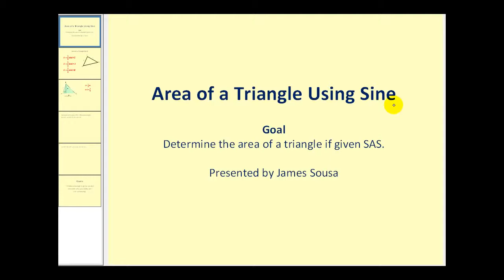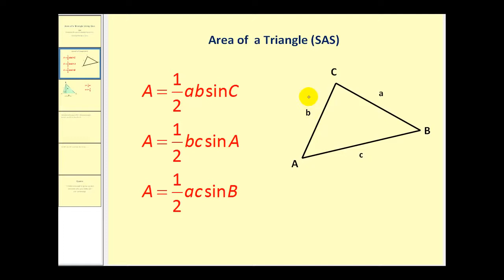El área de un triángulo usando seno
Este video explica cómo determinar el área de un triángulo usando la función seno.